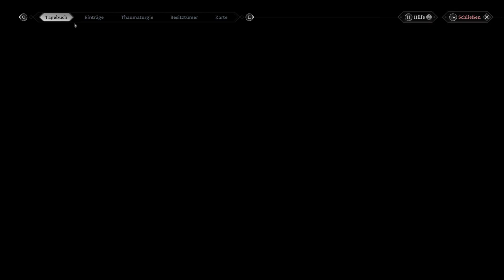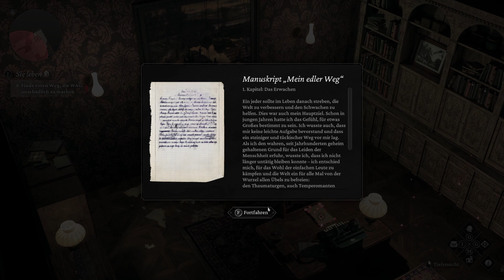THE THAUMATURGE #35 - Fall gelöst - doch kommt der Unschuldige frei? | Let's Play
Willkommen im Warschau des Jahres 1905. Wir spielen Wiktor einen Thaumaturgen der die Salutoren, düstere Wesen, für seine Zwecke nutzen kann.
„The Thaumaturge“ ist ein story-driven RPG voller moralischer Dilemmata. Entscheidungen haben Einfluss auf den Verlauf des Spiels.

Lass gern einen Like & ABO da